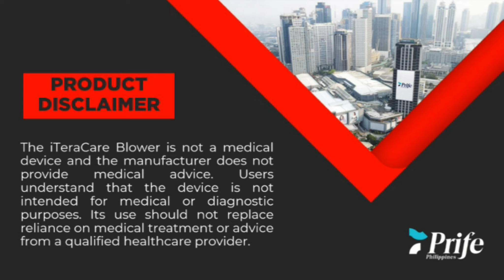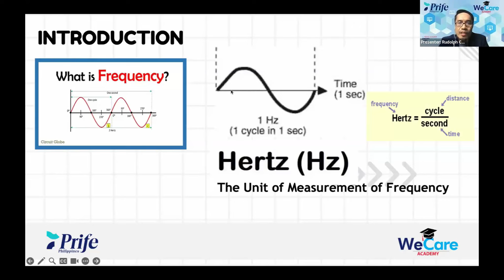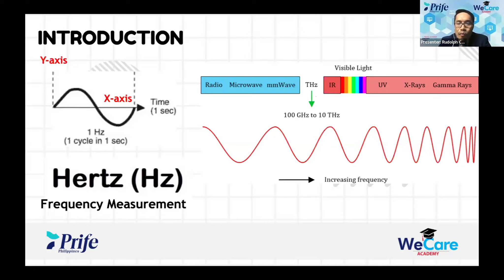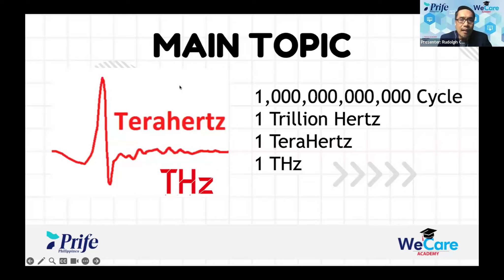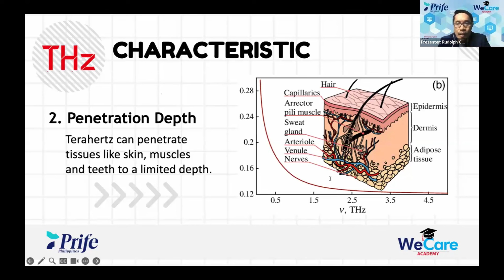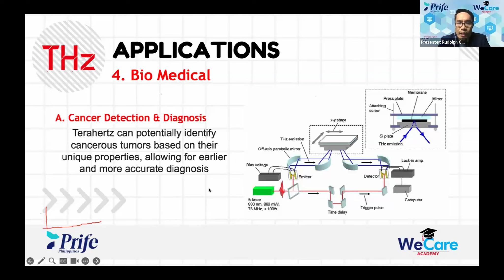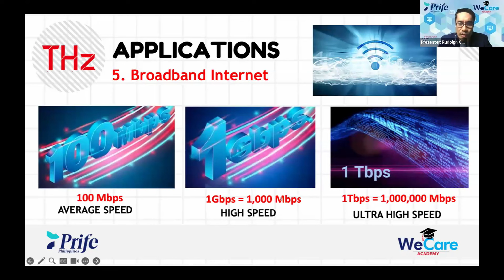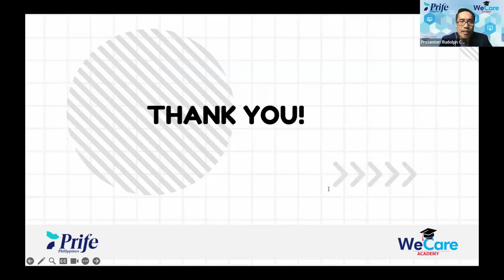WeCare Academy - Season 1 Episode 4 - Terahertz Frequency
Professor Rudolph Cruz takes us to the nitty-gritty part of the powerful technology of iTeraCare: Terahertz Frequency. Learn and understand this powerful wave and how it can benefit us.